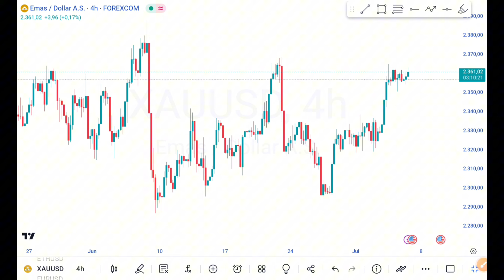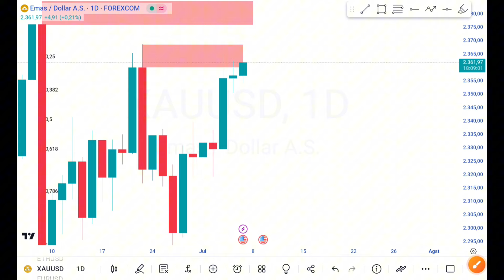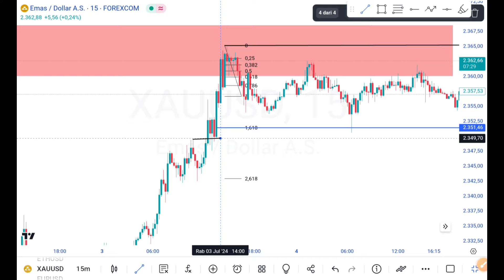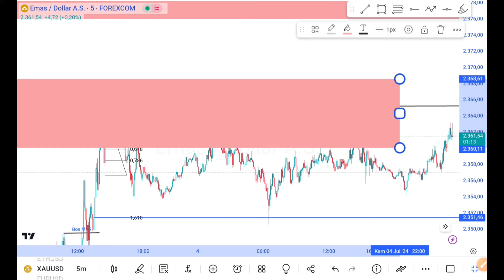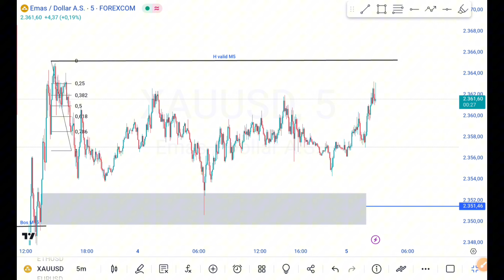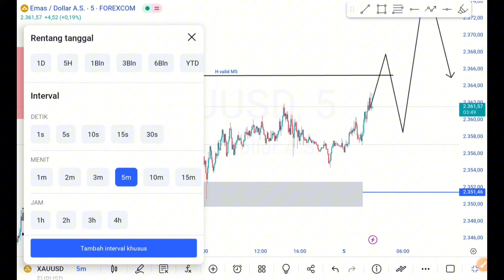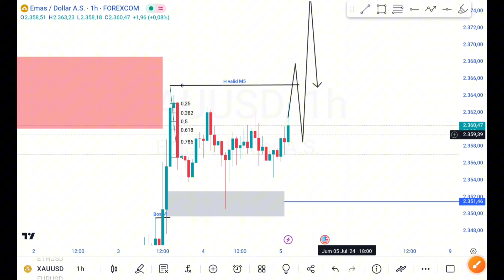GOLD ANALYSIS 🤑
PERHATIAN!!